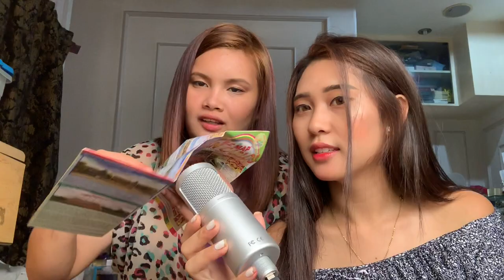ASMR TRYING OUT RANDOM THINGS | CUTTING HAIR, STAPLERS, BUBBLEWRAP???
Hello! I’m back again with another video but this time an ASMR video! We found random things at the house and wanted to test them out. We had so much fun doing it! Hoped you liked the video! See ya in my next one 🤗💋

Let’s be internet besties!

|| John 3:16 ||